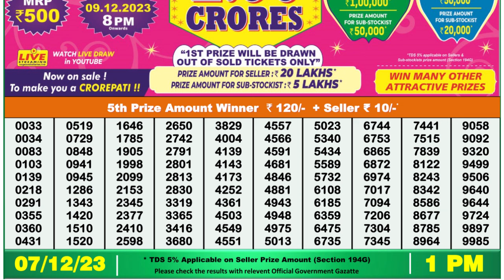Nagaland Lottery Sambad Live 1pm 07.12.23